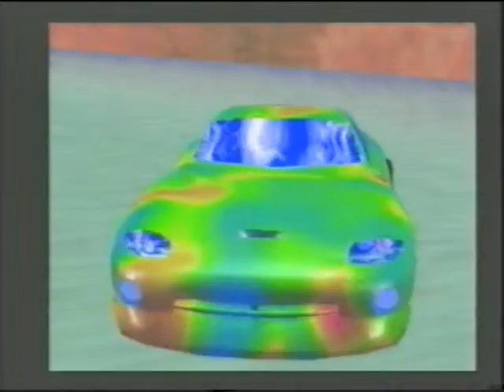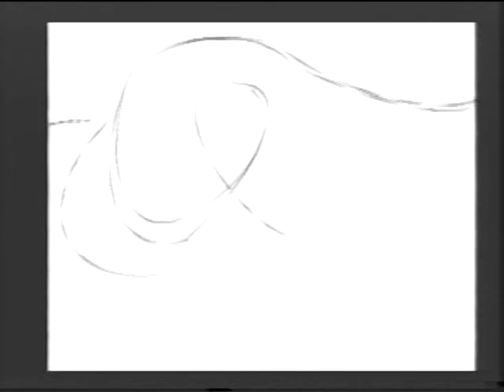Mon 2ème "Book" 3D (Amiga 1200)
Mon 2ème "Book" 3D réalisé en 1995/1996 sur Commodore Amiga 1200, avec les softs suivants :
Real 3D 2.47, Deluxe Paint AGA, Lightwave 3.5, A-Morph...